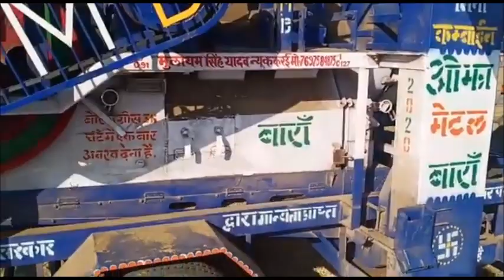न्यू 2020 थ्रेशर (ओझा मिनी कम्बाइन/टोकरी मॉडल) से अजवाइन फसल की कटाई ! (विडियो 3)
यह चैनल कृषि उपकरणों के किसी भी पुनर्विक्रय को बढ़ावा नहीं देता है।
इस चैनल का उद्देश्य कृषि यंत्रो की सहायता से किसानों को नई तकनीकों और नए तरीकों से अवगत कराना है कि फसलों की कटाई और बुवाई कैसे की जाती है।

This Channel Doesn't Promote Any Resale Of Agricultural Equipments.
The purpose of this channel is to make farmers aware of new techniques and new ways of how crops are harvested and sown with the help of Agriculture Equipments.